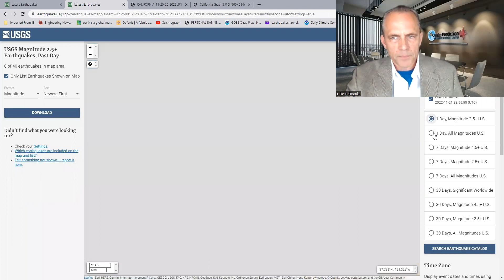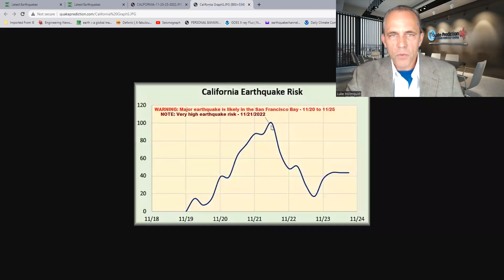WARNING: Major earthquake is likely in the San Francisco Bay - 11/21/2022 to 11/25/2022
WARNING: Major earthquake is likely in the San Francisco Bay - 11/21 to 11/25